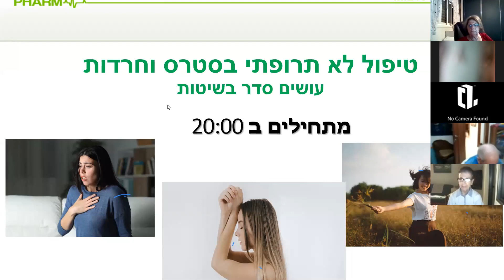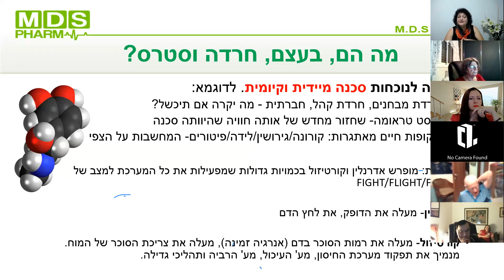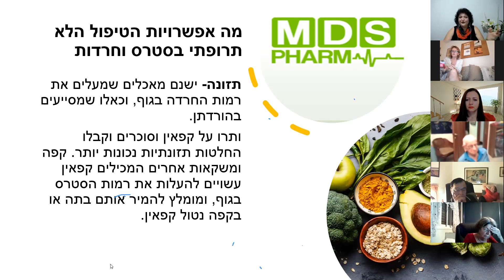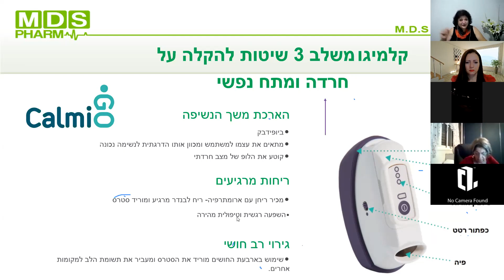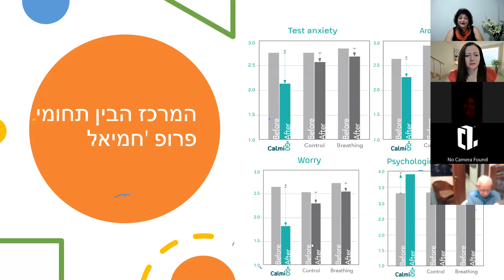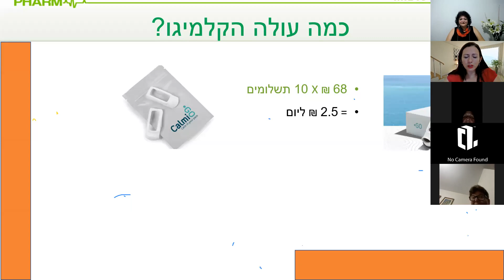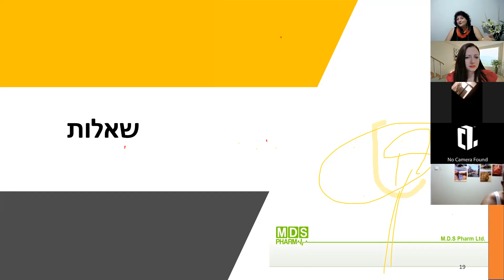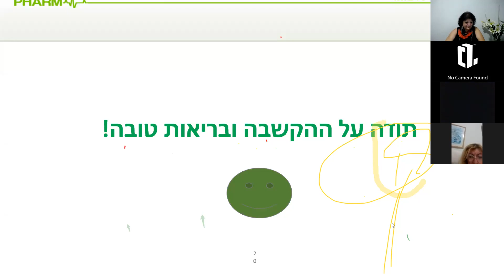טיפול בחרדות ללא תרופות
בוובינר זה תוכלו לשמוע על הטיפולים בחרדות:
תזונה ,פעילות גופנית, טיפולי גוף, טיפולי נפש ועל חשיבות נשימה טיפולית.
בנוסף תוכלו לשמוע על מכשיר בשם קלמיגו המיועד להקלה מיידית במצבי חרדה ועל מניעה .
מידע נוסף על הקלמיגו כאן :
ליצור קשר טלפוני איתנו: 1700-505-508